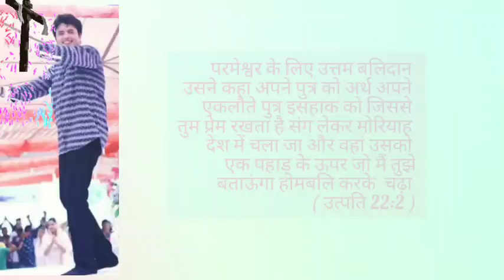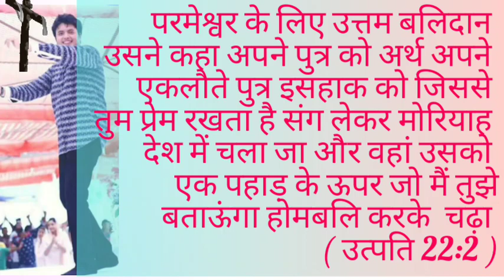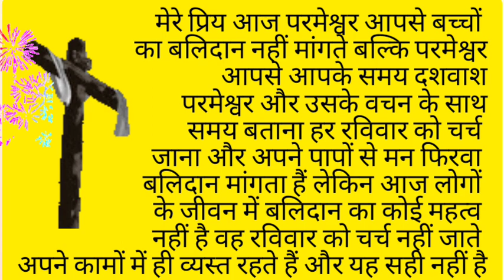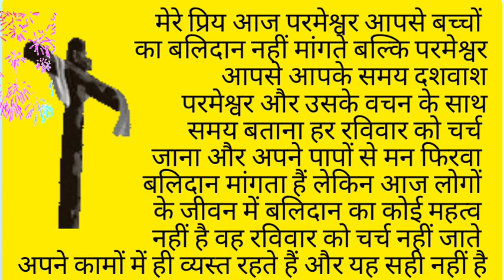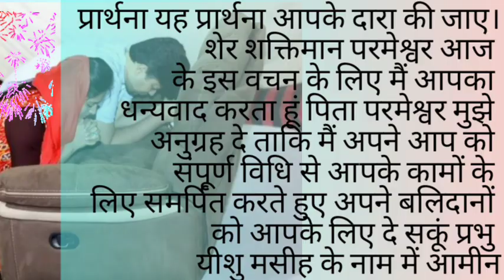मेरी भविष्यवाणी की पुस्तक का आज का वचन by Apostle Ankur Narula g और pastor sonia narula g,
Video:-🎶 आज का वचन
BY:- APOSTLE ANKUR YOSEPH NARULA🎤✝🎤✝   Ankur Narula Ministries Blessed Worship Song By Apostle Ankur Yoseph Narula Ji ✝️

hallelujah hallelujah.